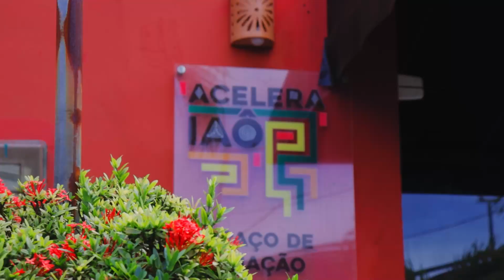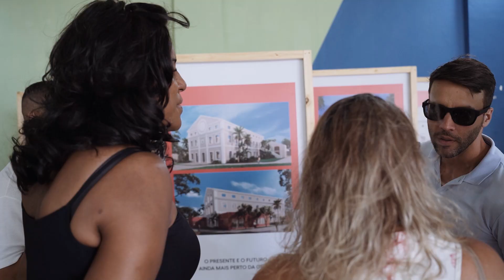HISTORIAS QUE ACELERAM COM RACHEL MAIA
Foi um presente receber @rachelomaia, uma de nossas inspirações, para trocar e ouvir sobre empreender, transformar e impactar! Estamos potencializados para criar e desenvolver novos projetos para o novo ano que se aproxima. Quem vem com a gente? 🚀

Agradecemos aos parceiros da @innovacollab, do @institutomandarina e da nossa RedeIaô pela participação. Saudamos também a participação especial da empresária Jamile Cerqueira (@jamileccerqueira), do empresário Daniel Cady (@danielcady), do Diretor de Sustentabilidade da @valenobrasil, Luiz Henrique Medeiros e da empresária Karine Dos Santos (@karinewakanda).

Conheça e compartilhe!